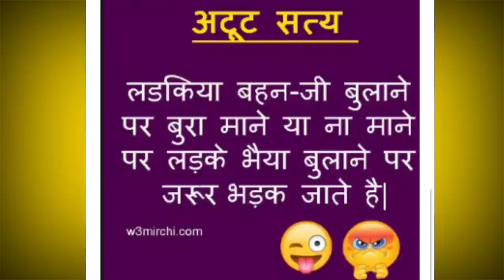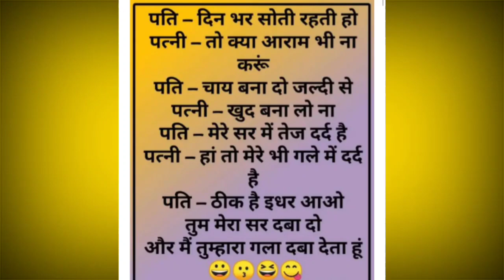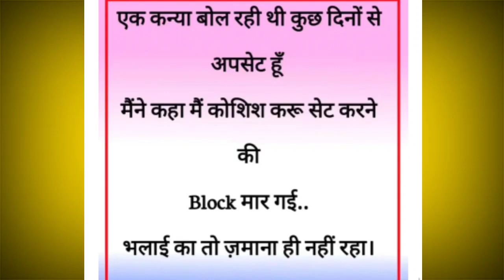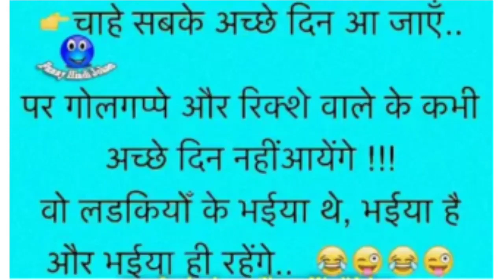Majedar chutkule🤣//Hindi jokes/funny videos , jelly jokes // hasi ke fuhare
Make Joke Of Guptaji
247 Cartoon Jokes
Make On Jokes
Jokes Dhamaka
Daily Jokes
Jokes Nation
Horror Joke Toons
Funny Joke Station
Daily Super Funny Jokes
Jokes Channel_ The Best Jokes Ever
Paheli Chutkule Jokes
Tiktok Joke
Joke Junkies
Dad Jokes
Voklia Jokes
Eddie Got Funny Jokes
Jokes R - Us
Life Of Jt Wit The Jokes
Masti Jokes
Dem Bwoy Jokes
Jordar Jokes
Joke Community
Bj Jokes Comedy
Rejected Jokes
Jokes Stand Up Comedy
The House Of Jokes
Apna Fun Joke
The New York Jokes
Yo Funny Jkes
The Scary Jokes
Yo Mama
Carib Jokes
Your Hood's A Joke
Dr Jay's Jokes
Ram Audio Jokes
Bad Jokes Ankit
Make Joke Factory
Fm Radio Jokes
Hindi Joke Everyone
Comedy Jokes
Jokes Padhe Any Time
My Joke Of
Kaddu Joke
Make Joke Horror
It's Joke
Golgappa Jokes / Bhushan Phutela
Happy Jokes
Jokes With Zille
Dildar Desi Jokes
Funny Jokes
Desi Chutkule
Jokes Publisher
Make Joke Of
Jokes Tv
Bindas Fun Joke
Actor Sk Chaudhary
Hasi Ke Fuhare
Hindi Joke Library
Haste Raho
Nd Studio
Carry Minati
Bb Ki Vines
Ashish Chanchalani
Harsh Beniwal
Triggered Insaan
Maya Bhabhi
Ashu Study
Romantic Hindi Kahaniyaan
Chutkule Chacha
Cp_1 Study
Jokes In Hindi
Jokes Hours
Hindi Jokes Any Time
Jp Jokes
Hindi Jokes Hub
The Bangla Jokes Ltd
Netflix Is A Joke
Joke Brant
Only Jokes
Comedy Show Funny Jokes
S.B Jokes
MysticGotJokes